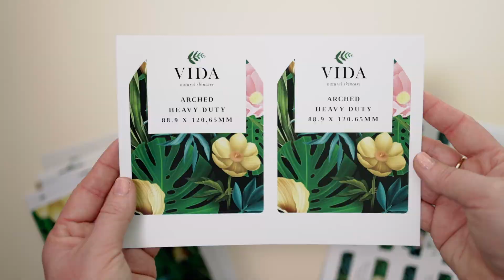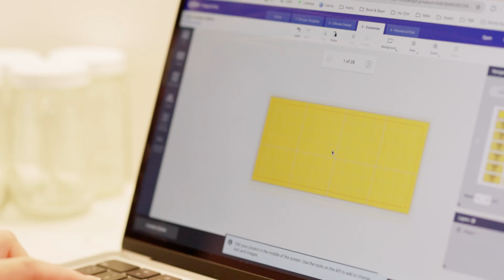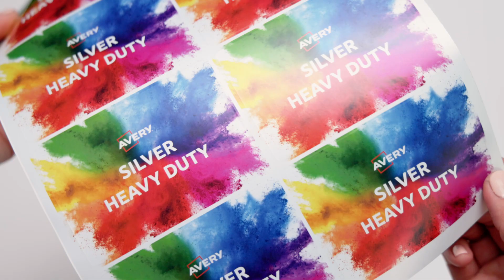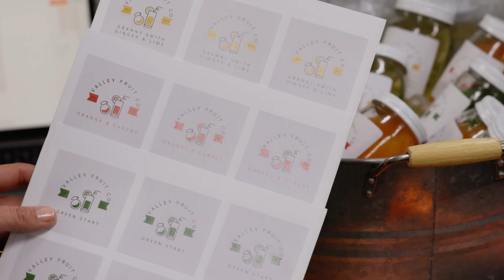Product Labelling - Avery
(00:00) Perfect Product Labels
(00:14) Labels Are Essential
(00:31) Innovative Label Solutions
(00:51) Build Brand Identity
(01:07) Customer Trust Recognition
(01:56) Storytelling Through Labels
(02:28) Free Design Tools
(02:40) Customised Label Strategies
(03:00) Materials For Any Product

Ready to take your product labels from average to extraordinary?

Avery has the tools, templates, and top-quality materials to create standout labels that not only identify but tell your brand’s story.

From food to cosmetics, Avery's custom label solutions cover everything you need.

Design and print with ease, and watch your products shine!

Visit Avery today to start crafting the perfect labels for your brand.